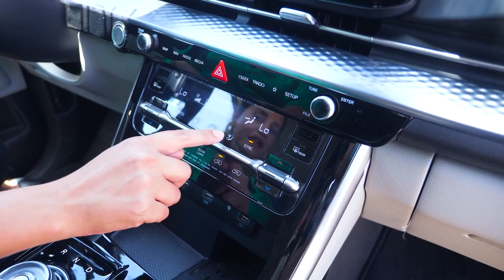On vous dit tout sur le filtre à pollen pour conserver votre Kia saine et propre !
Confiez votre véhicule à nos experts pour assurer un bon filtrage de l'air et la maintenance du système ventilation de votre Kia !